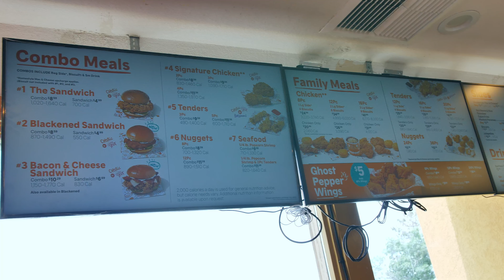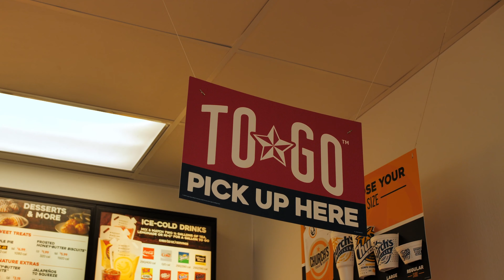Watch Me Try Some True Fast Food Chicken Tenders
Have a suggestion for where I should visit? Add it to the comments!

@lovemesometender on TikTok!